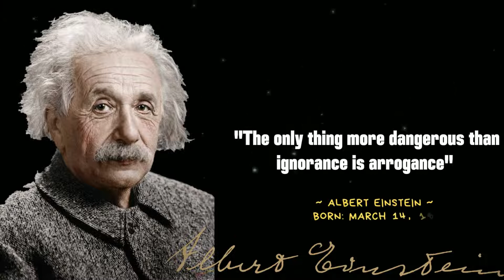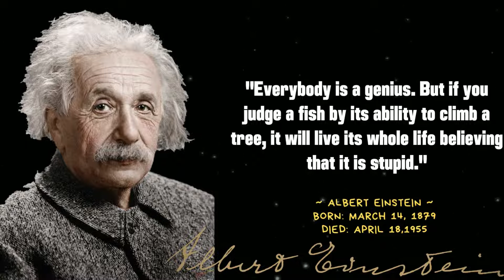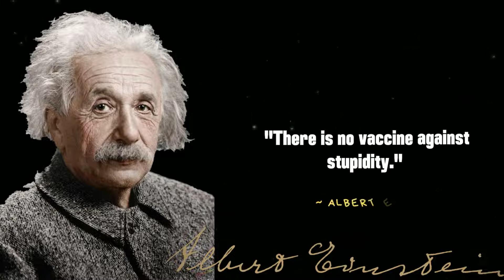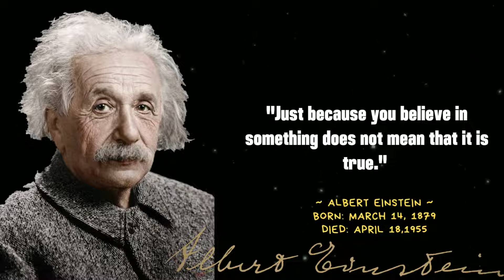Quotes Albert Einstein about Soul, Love, Life, Motivational,& Inspirational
Albert Einstein which is considered as the greatest scientist of the 20th century was born from a Jewish family in Ulm, Wurttemberg, Germany on March 14, 1879. His father is Hermann Einstein and his mother is Paulina Koch. In his childhood, Einstein was not like to socialize with his friends and he was considered as a stupid boy. Although considered as stupid boy, he loved mathematics and physics. When he was 5 years, Einstein was school in Catholic elementary school for three years. Then he continued his study at Luitpold Gymnasium for junior and senior secondary education when he was 8 years old. Then Einstein went to high school at the age of 21 years at the ETH (Technische Eidgenoessische Hochscule).

Albert Einstein got his a doctorate in 1905 after completing his dissertation, entitled “Eine Neue Bestimmung der molecule Dimension” at the University of Zurich. Then he got the title of professor in 1909. Albert Einstein found theory of relativity which becomes Inspiration for scientists after him. From the results of his research, he introduced a formula E = MC2 that is famous in the world. Then in 1921 Einstein was awarded the Nobel Prize for his theories.

In 1933 Einstein migrated along with his whole family to America because of Nazi in Germany. Einstein worked at Princeton University and obtained official citizenship in 1940. Albert Einstein felt sad when his work is used to make bomb that destroyed Hiroshima and Nagasaki city by the Americans. Einstein closed his age on April 18, 1955 at the age of 76 years at Princeton Hospital. He leaves a great work for the development of knowledge.

This video is Quotes from Albert Einstein. We hope of his best Quotes can motivation and make you think about many things in your life.

We hope you enjoyed Albert Einstein Wise Life Quotes, a lot of work done on it.